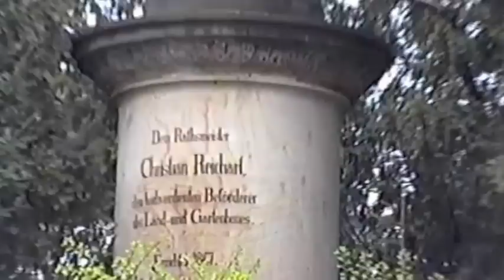Erfurt, Hochwasser 1994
Das Hochwasser in Erfurt 1994.